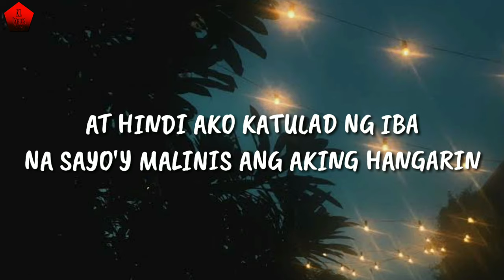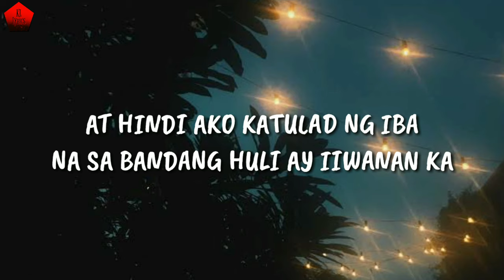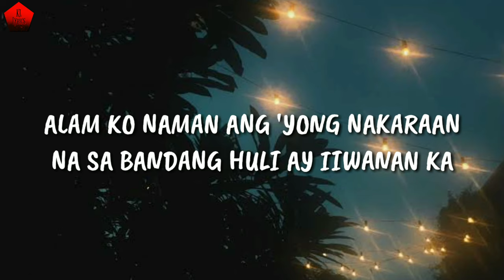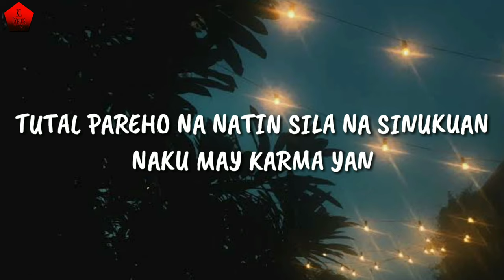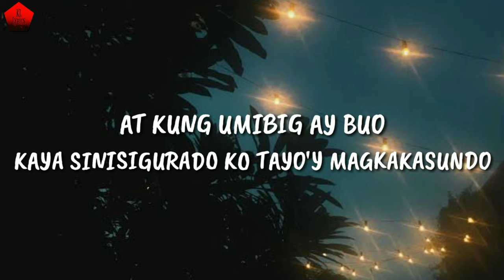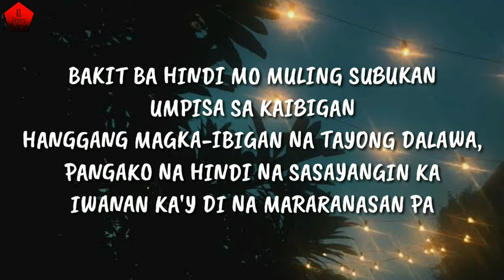Subukan Natin Ulit (Lyrics) - Still One & Joshua Mari